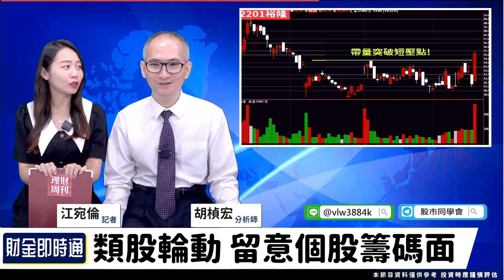財金即時通-20221021／通膨不是止不住 傳產股大有機會？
原來不是通膨止不住💓
類股輪動，傳產股大有機會💘
個股強弱不一，如何挑選呢❓
快來聽聽胡老師怎麼說‼️
🔥開課啦！更多財經消息都在【股市同學會】
🔥鴻海新車加持 供應鏈都能買？